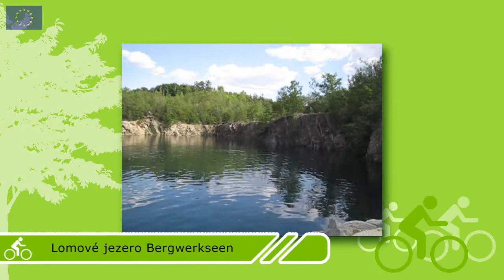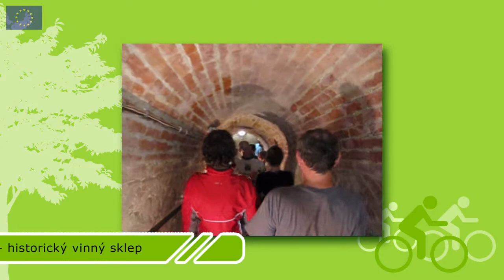ZAŽÍT KRAJ VIDEO TÝDEN NA KOLE 2012